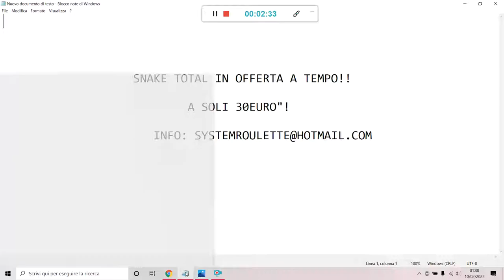snake total "offerta a tempo" 30€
OFFERTA A TEMPO PER IL SISTEMA SNAKE TOTAL SYSTEM
A SOLI 30€